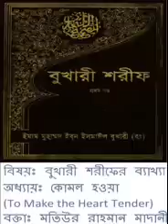[Bangla] Bukhari Sharif Explanation: Book 76.Kitabur Riqaq by Motiur Rahman (Part 1/20)